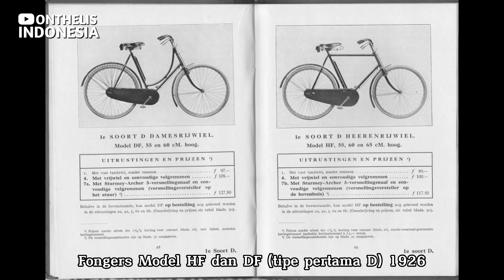Yuk Kenali Model Fongers Tahun 1910 - 1930